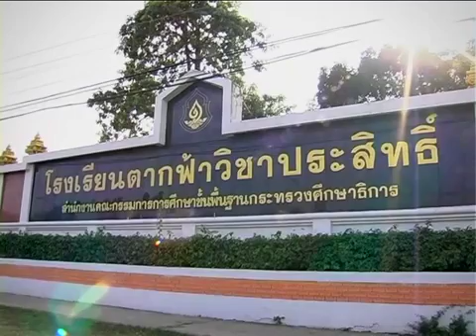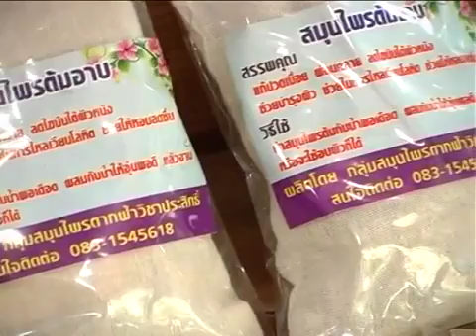ความสุขของแผ่นดิน ตอน สมุนไพรตากฟ้า